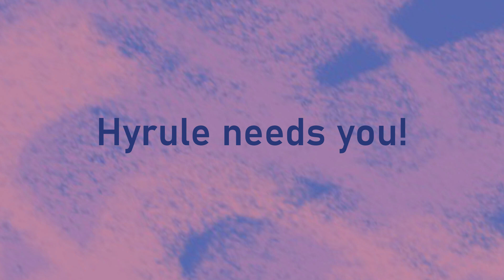The age of calamity | Kelefi Snippiet #27 [ASMR]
wayy too many hours spent watching botw

didi i do the voice right?

Hello there!  Welcome to Kelefi Audios!

Whether it be for fan-art, or just to say hi!

Have something you want me to voice...?

(Rplay) How does early access to my vids sound...?

Kelefi Audios out!

tags... ignore this bit lol

[FxF, Female x Female, F4F, Female 4 Female, F for F, Female for Female]
[FxM,  Female x Male, F4M, Female 4 Male, F for M, Female for Male]